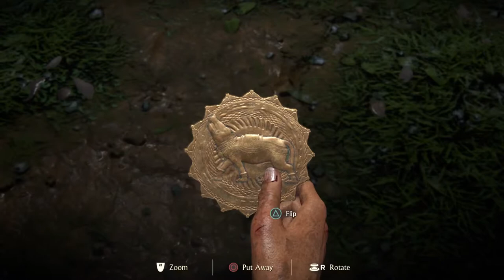Uncharted: The Lost Legacy (LIVE Part 2)